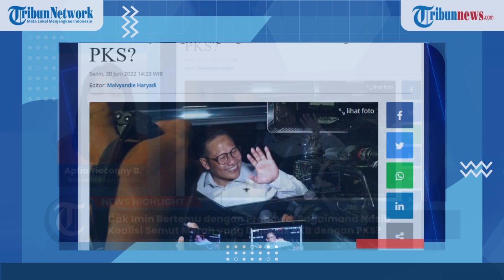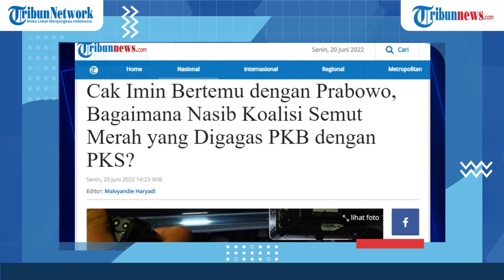Cak Imin Bertemu dengan Prabowo, Bagaimana Nasib Koalisi Semut Merah yang Digagas PKB dengan PKS?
TRIBUN-VIDEO.COM - Ketua Umum PKB Muhaimin Iskandar atau Cak Imin yang menyambangi kediaman Ketua Umum Partai Gerindra Prabowo Subianto di Kertanegara, Kebayoran Baru, Jakarta Selatan, Sabtu (18/6/2022) lalu.

Pertemuan dua ketua umum partai tersebut, Cak Imin dan Prabowo berujung pada lahirnya koalisi yang disebut Koalisi Indonesia Raya.